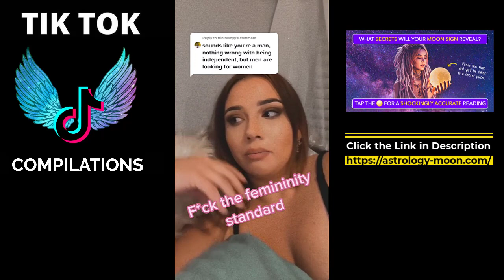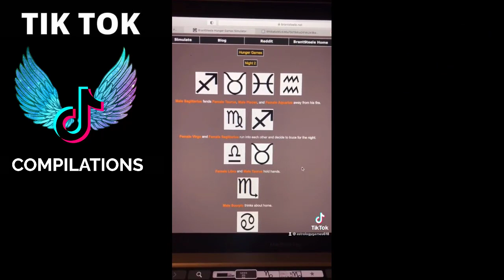Zodiac Signs TikTok Compilation - Relatable Zodiac Signs TikTok Compilation - Zodiac Life # 461